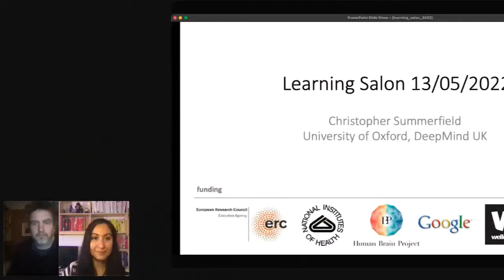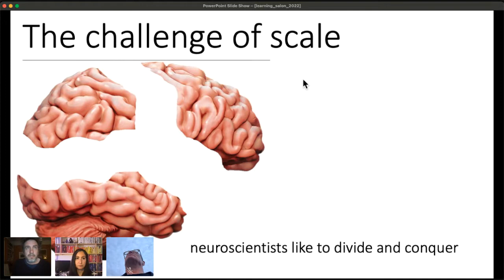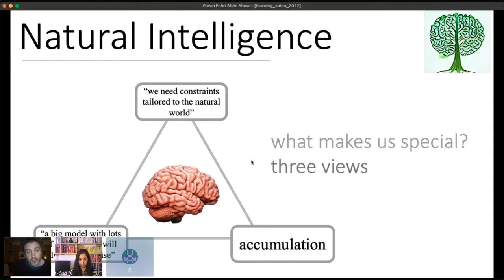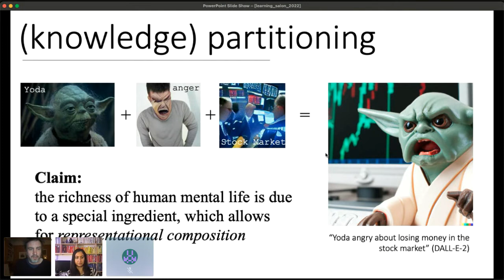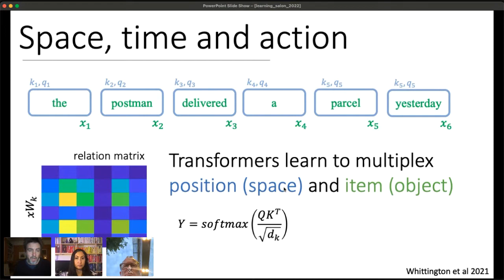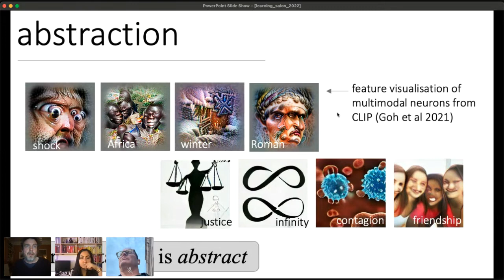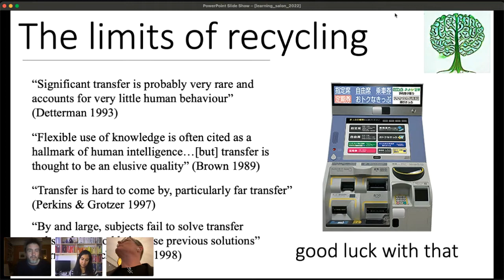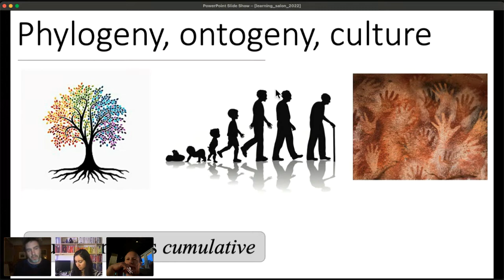The Learning Salon - Chris Summerfield